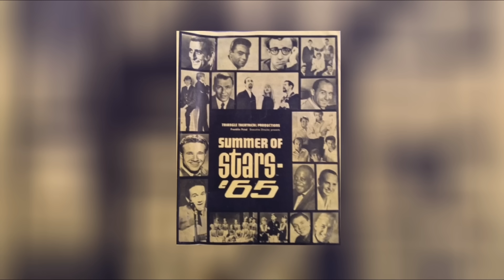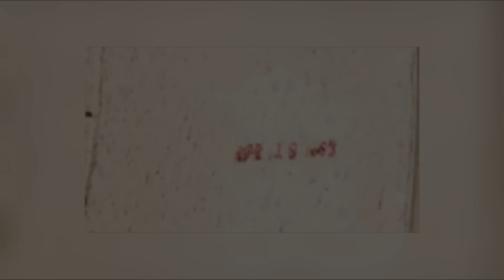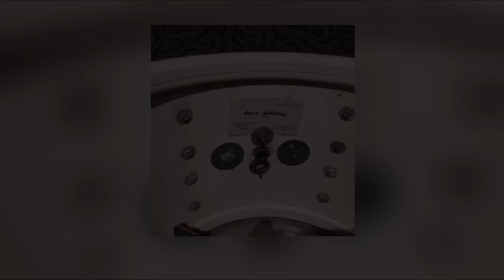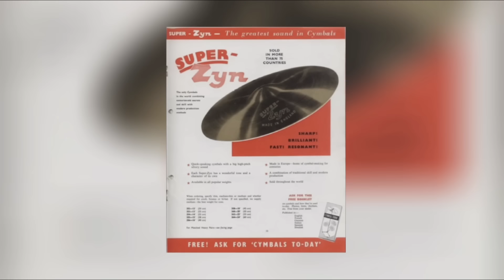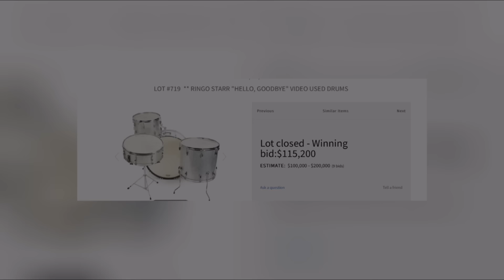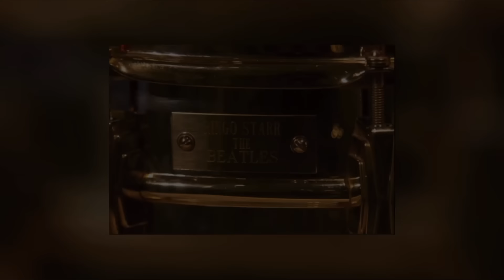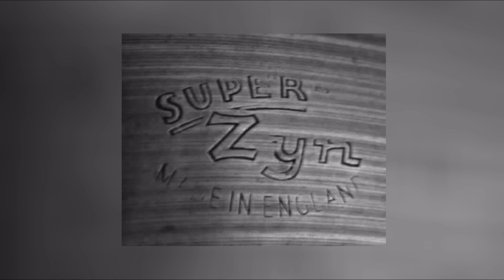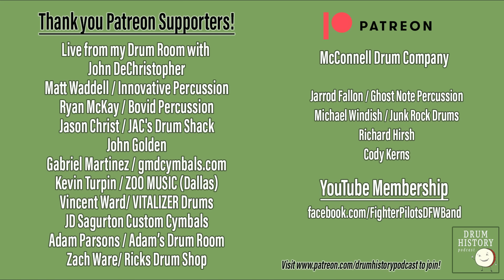Ringo Starr's Life and Gear with Gary Astridge - EP229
Gary is a historian and expert on all things Ringo Starr. He has curated Ringo's collection of original Beatles drum kits and is full of great stories about Ringo that you won't hear from anyone else!

We talk about a biography of Ringo, A description of all of his drum sets through the years, and Garys involvement with Ringo and his drums including over 4 million dollars in auction sales from Ringo's collection that Gary curated.

to learn about everything Ringo and also book Gary to speak at your event!

Here is a link to Gary and Ringo's new book - Beats and Threads

Thanks to Neesh for making this video - follow him at @prodnoego_